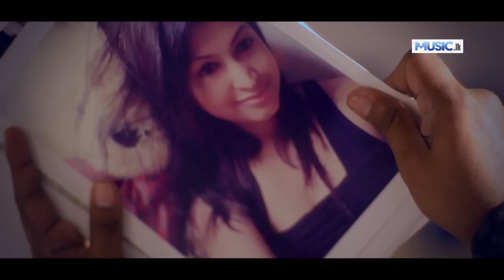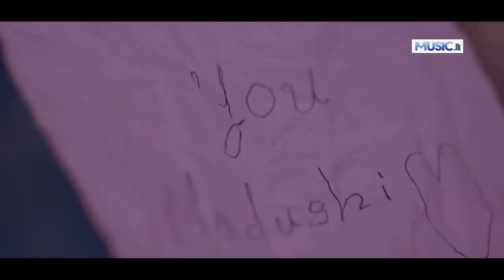Oya Dasai - Pramodha Herath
Oya daasai man sewuwe
Mulu loke peerala
Oba hindai man aawe
Pitupaala nam yannepa

ඔය දෑසයි මා සෙවුවේ
මුළු ලෝකේ පීරලා
ඔබ හින්දයි මන් ආවේ
පිටුපාලා නම් යන්එපා

Artist - Pramodha Herath
Melody - Romesh Sugathapala
Mixing - Tunes Studio
Mastering - Tunes Studio
Lyrics - Nandana Wickramage
Video Production - Visra HD Studio
Video Director - Hashan S Perera